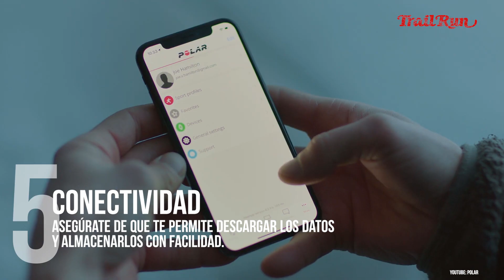Claves para elegir tu ordenador de muñeca | Revista Trail Run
Los 7 aspectos decisivos para elegir el mejor reloj GPS